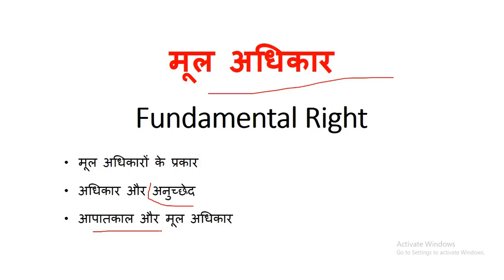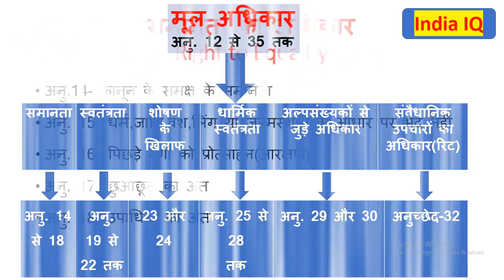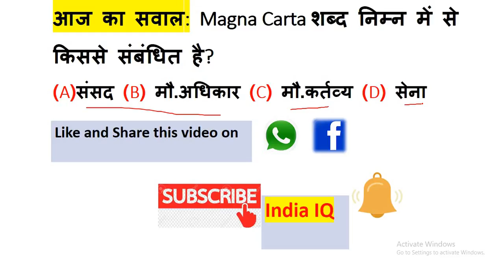समानता का अधिकार और मंडल आयोग की आरक्षण पर सिफारिशें by India IQ education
रिट क्या है, रिट कैसे कब और कहां लगाई जाती है what is writ,Types of Writs in Hindi
भारतीय संविधान के तृतीय भाग में नागरिकों के मौलिक अधिकारों (fundamental rights) की विस्तृत व्याख्या की गयी है. यह अमेरिका के संविधान से ली गयी है. मौलिक अधिकार व्यक्ति के नैतिक, भौतिक और आध्यात्मिक विकास के लिए अत्यधिक आवश्यक है. जिस प्रकार जीवन जीने के लिए जल आवश्यक है, उसी प्रकार व्यक्तित्व के विकास के लिए मौलिक अधिकार. मौलिक अधिकारों (fundamental rights) को 6 भागों में विभाजित किया गया है
मौलिक अधिकार के प्रकार (Types of Fundamental Rights)
1. समानता का अधिकार
2. स्वतंत्रता का अधिकार
3. शोषण के विरुद्ध अधिकार
4. धार्मिक स्वतंत्रता का अधिकार
5. संस्कृति और शिक्षा से सम्बद्ध अधिकार
6. सांवैधानिक उपचारों का अधिकार
Types of Fundamental Rights
1. Right to Equality
2. Right to freedom
3. Right Against Exploitation
4. Right to Religious Freedom
5. Rights related to culture and education
6. Right to Constitutional Remedies
  अनुच्छेद 14 के अनुसार सभी व्यक्तियों को राज्य के द्वारा कानून के समक्ष समानता और कानून का समान संरक्षण प्राप्त होगा । अनुच्छेद 15 के अनुसार राज्य किसी भी नागरिक के विरूद्ध धर्म, मूलवंश, जाति, लिंग तथा जन्म स्थान आदि के आधार पर कोई विभेद नहीं करेगा।  बालकों और स्त्रियों की स्वाभाविक प्रवृत्ति को ध्यान में रखकर उनके संरक्षण के लिये उपबन्ध बनाने का अधिकार अनुच्छेद 15(3) के तहत राज्य को प्राप्त है।  अनुच्छेद 15(4) के अनुसार राज्य सामाजिक और शैक्षणिक दृष्टि से पिछड़े और स्ष्ट, स्ञ्ज के लिए विशेष प्रावधान कर सकता है।  अनुच्छेद 16 के अनुसार देश के समस्त नागरिकों को शासकीय सेवाओं में अवसर की समानता होगी ।  अनुच्छेद 16(3) के अनुसार किसी क्षेत्र में नौकरी देने के लिए निवास सम्बन्धी शर्त लगाई जा सकती है ।  अनुच्छेद 16(4) के अनुसार देश के पिछड़े नागरिकों को उचित प्रतिनिधित्व के अभाव में आरक्षण की व्यवस्था की जा सकती है  अनुच्छेद 17 के अनुसार अस्पृश्यता का अन्त किया गया है । इसको समाप्त करने के लिए संसद ने अस्पृश्यता अपराध अधिनियम 1955 के तहत दण्डनीय बना दिया है । बाद में 1976 में इसको संशोधित करके सिविल अधिकार संरक्षण अधिनियम 1976 बनाया गया ।  अनुच्छेद 18 के अनुसार शिक्षा और सैनिक क्षेत्र को छोड़कर राज्य द्वारा सभी उपाधियों का अन्त कर दिया गया है
  अनुच्छेद 18(2) के अनुसार भारत का कोई भी नागरिक किसी भी विदेशी पुरस्कार को राष्ट्रपति की अनुमति के बिना ग्रहण नहीं कर सकता